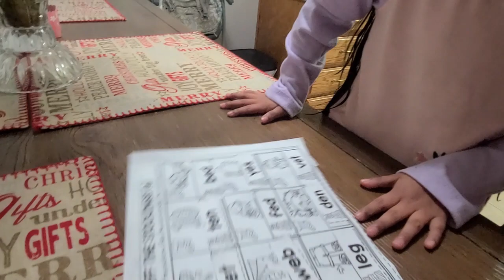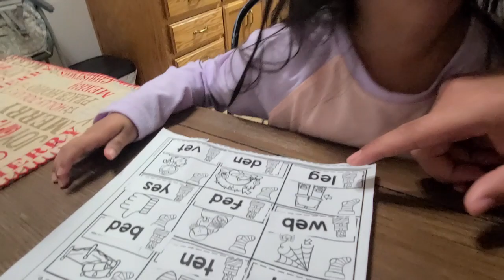Ellie Lost Her FIRST Tooth! MJE Vlogs